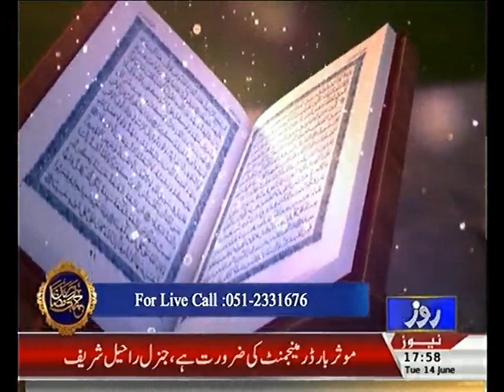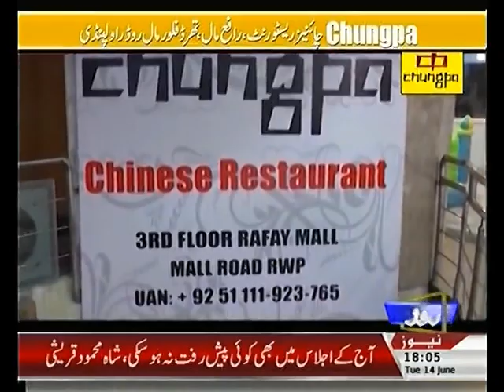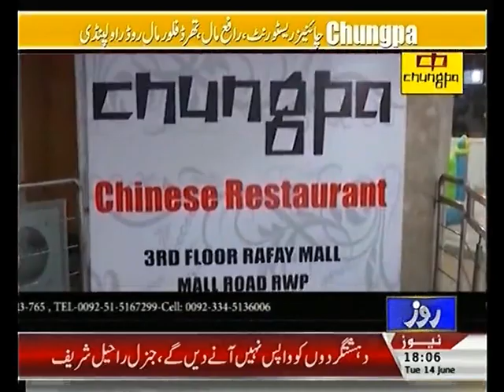REHMAT E RAMZAN IFTAR TIME PART 2 14 6 2016